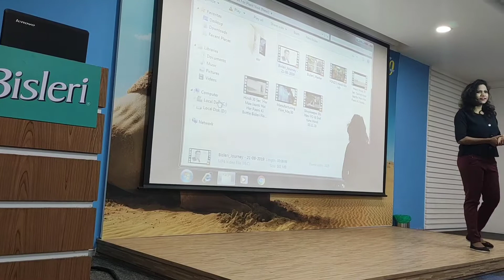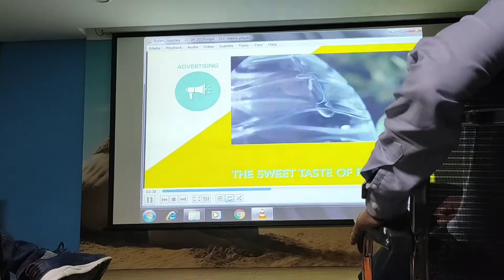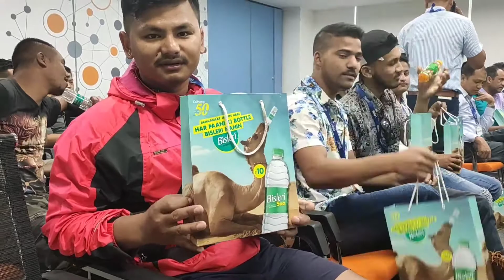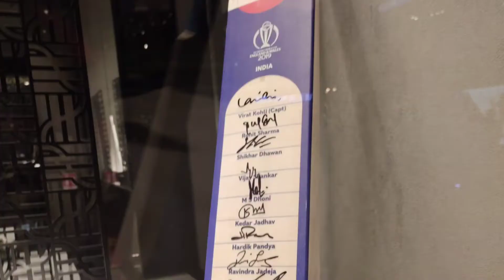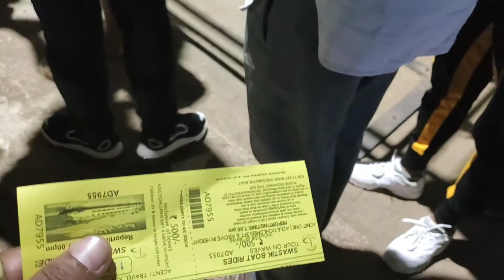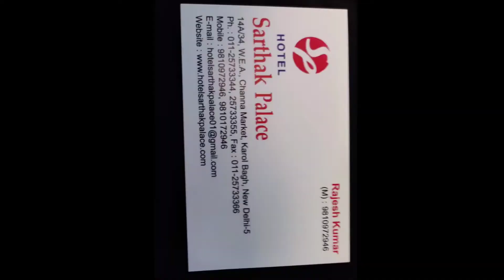Final Episode of India Tour - 🇳🇵🇮🇳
𝐬𝐚𝐢𝐧𝐢𝐤_𝐚𝐰𝐚𝐬𝐢𝐲𝐚_𝐦𝐚𝐡𝐚𝐯𝐢𝐝𝐲𝐚𝐥𝐚𝐲𝐚, 𝐁𝐡𝐚𝐤𝐭𝐚𝐩𝐮𝐫
𝐢𝐧𝐭𝐞𝐫𝐧𝐚𝐭𝐢𝐨𝐧𝐚𝐥_𝐭𝐨𝐮𝐫 𝐭𝐨
 “𝐅𝐫𝐢𝐞𝐧𝐝𝐬 𝐭𝐡𝐚𝐭 𝐭𝐫𝐚𝐯𝐞𝐥 𝐭𝐨𝐠𝐞𝐭𝐡𝐞𝐫, 𝐬𝐭𝐚𝐲 𝐭𝐨𝐠𝐞𝐭𝐡𝐞𝐫🇳🇵✌️🙂
𝐄𝐯𝐞𝐫𝐲 𝐦𝐨𝐦𝐞𝐧𝐭𝐬 𝐨𝐟 𝐭𝐫𝐚𝐯𝐞𝐥 𝐜𝐨𝐥𝐥𝐞𝐜𝐭𝐬 𝐥𝐨𝐭'𝐬 𝐨𝐟 𝐦𝐞𝐦𝐨𝐫𝐢𝐞𝐬, 𝐞𝐧𝐣𝐨𝐲𝐚𝐛𝐥𝐞, 𝐡𝐚𝐩𝐩𝐢𝐧𝐞𝐬𝐬 𝐩𝐚𝐫𝐭 𝐬𝐨 𝐝𝐨 𝐭𝐫𝐚𝐯𝐞𝐥 𝐚𝐧𝐝 𝐦𝐚𝐤𝐞 𝐥𝐨𝐭𝐬 𝐨𝐟 𝐦𝐞𝐦𝐨𝐫𝐢𝐞𝐬 𝐚𝐧𝐝 𝐝𝐨 𝐥𝐨𝐭'𝐬 𝐨𝐟 𝐟𝐮𝐧 𝐢𝐧 𝐜𝐨𝐥𝐥𝐞𝐠𝐞 𝐝𝐚𝐲𝐬.🙂

𝐒𝐩𝐞𝐜𝐢𝐚𝐥 𝐭𝐡𝐚𝐧𝐤𝐬 𝐭𝐨 𝐨𝐮𝐫 𝐭𝐞𝐚𝐜𝐡𝐞𝐫𝐬 𝐚𝐧𝐝 𝐭𝐨𝐮𝐫𝐢𝐧𝐠 𝐠𝐮𝐢𝐝𝐞: 𝐑𝐚𝐣𝐮 𝐜𝐡𝐚𝐮𝐝𝐡𝐚𝐫𝐲 𝐝𝐚𝐢 ,𝐬𝐚𝐧𝐭𝐨𝐬𝐡 𝐬𝐚𝐡𝐨 𝐝𝐚𝐢 𝐚𝐧𝐝 𝐫𝐚𝐣𝐞𝐧𝐝𝐫𝐚 𝐛𝐚𝐝𝐮 𝐬𝐢𝐫🙏🙂🇳🇵